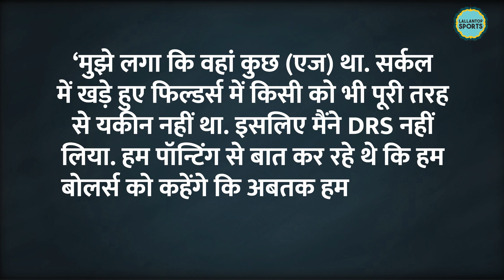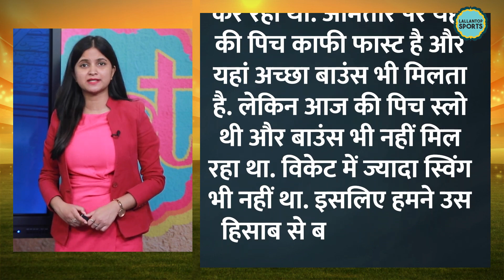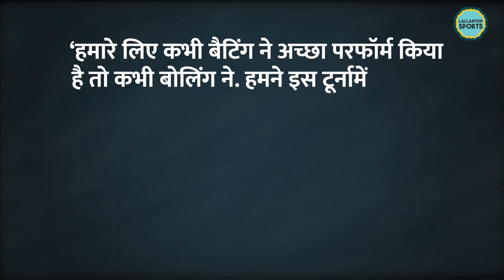MI vs DC Match में Delhi Capitals Captain Rishabh Pant को DRS लेने से किसने मना किया? Tim David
Rishabh Pant and Rohit Sharma took part in the post-match conversation as both teams failed to qualify for the playoffs of IPL 2022. Jasprit Bumrah, after his fiery spell of 3-25, won the man of the match. Listen to what they had to say after the match.